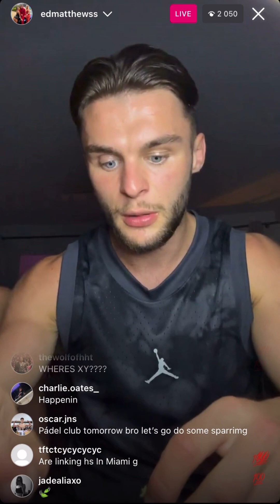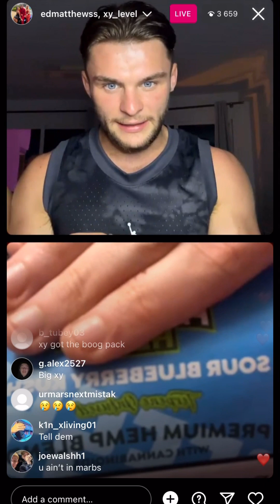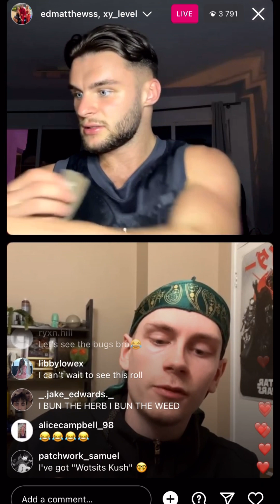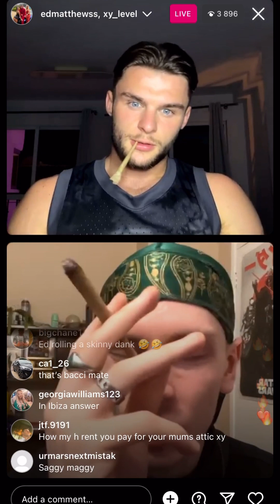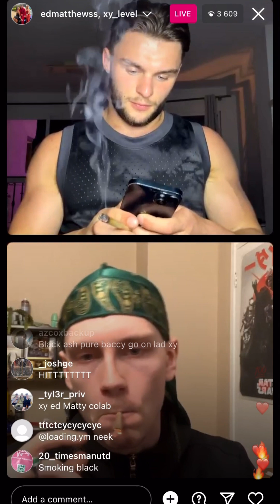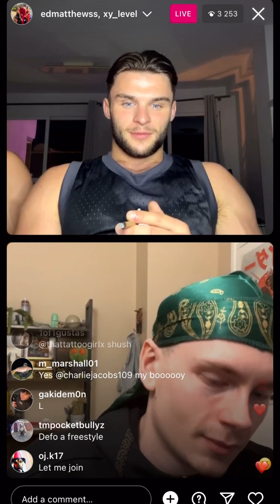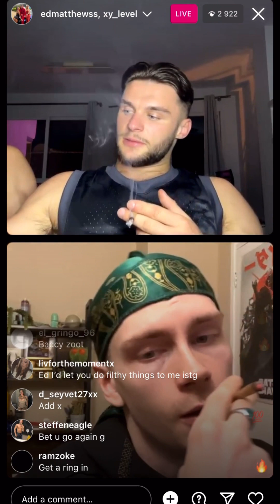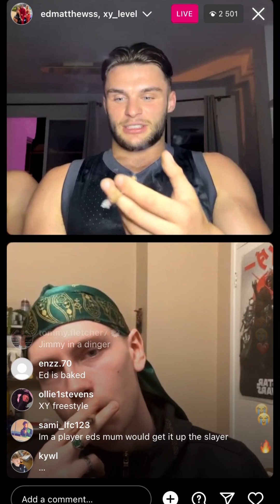Ed Matthews Wild Instagram Live!!